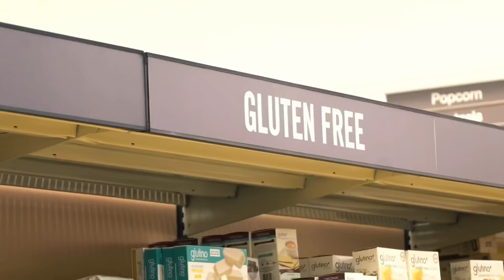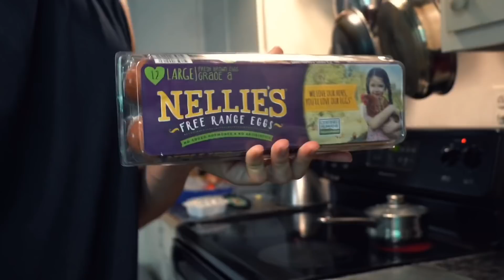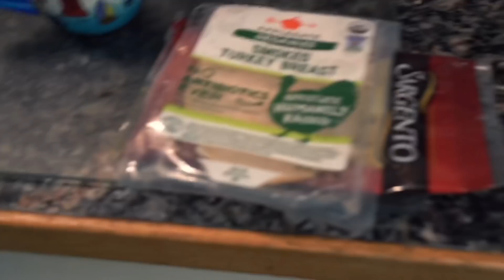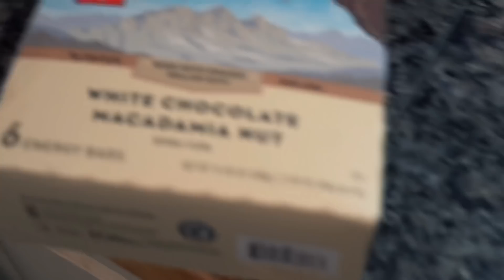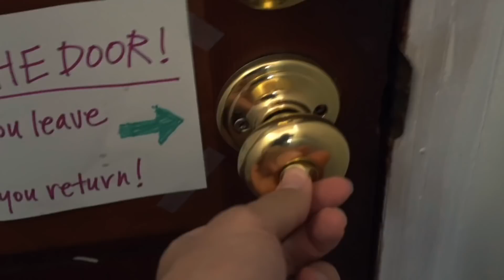【食事ルーティン】プロの毎日食べているものを晒します。VLOG #3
プロバレエダンサーの食事の全てのエッセンスが詰まっています。

体はあなたの食べたものです。メンテナンスです。体は全ての資本です。つまり、商売道具です。商売道具のメンテナンスはしっかりと行いましょう！！

ーーーーーーーーーーーーーーーーーーーーーーーーーーーーーーーダンス・バレエ系YouTuber日本代表 「ヤマカイ」 です！
アメリカでプロバレエダンサーしてます。
ダンスやバレエなどを絡めた、面白い動画を配信します！

バレエ界の盛り上げ☝︎☝︎